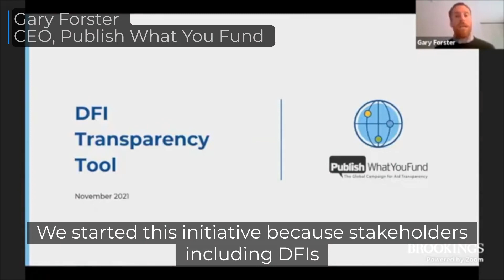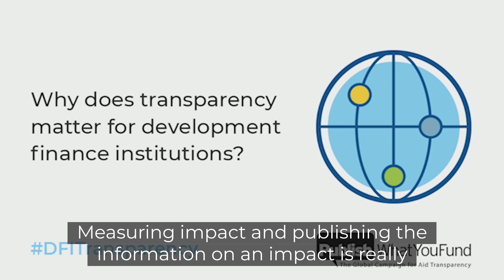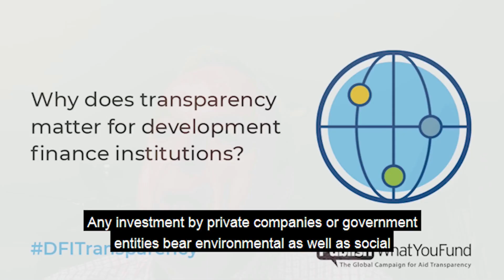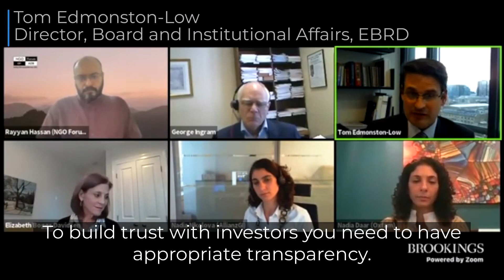DFI Transparency Index - Why does the transparency of development finance institutions matter?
As global crises mount—from the social and economic fallout of COVID-19 to the deepening climate crisis, to food insecurity compounded by the Russian invasion of Ukraine—development finance institutions (DFIs) are being called upon to address these issues. Ahead of the launch of the first DFI Transparency Index on 25 January 2023, we asked a range of stakeholders why the transparency and accountability of development finance institutions matters.